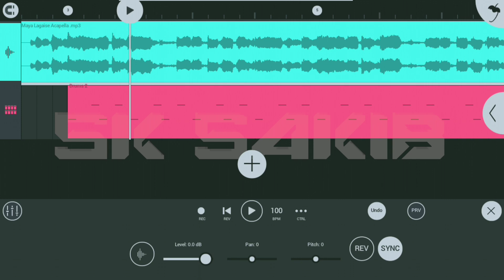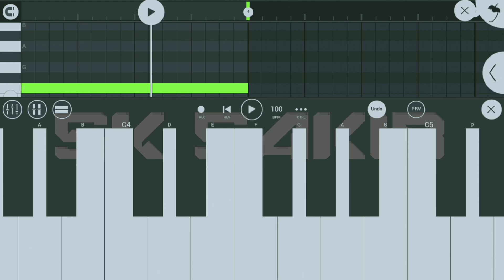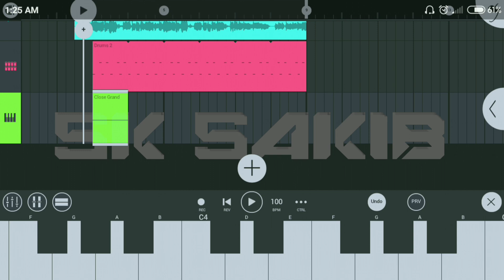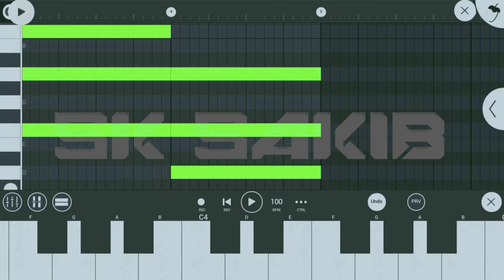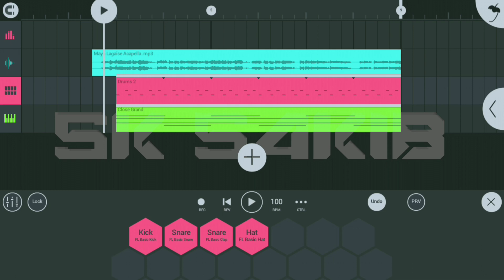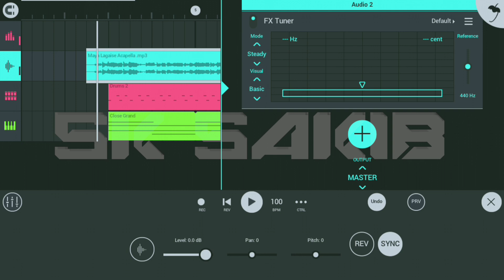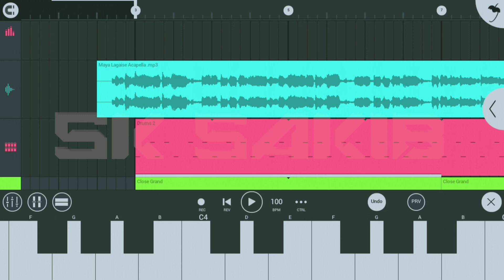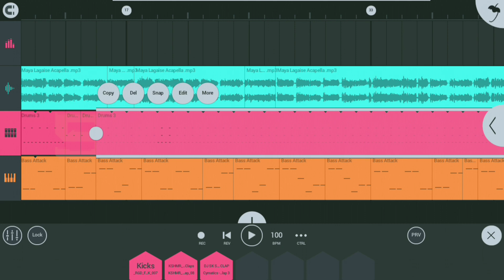কীভাবে যে কোনো গানের স্কেল বের করবেন এবং কর্ড তৈরি করবেন - FL Studio Mobile Tutorial In Bangla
আমি SK Sakib আপনাদের জন্য নিয়ে এলাম নতুন নতুন FL Studio Mobile টিউটোরিয়াল Track Projact এর ভিডিও। এখন থেকে টিউটোরিয়াল গুলো আমাদের Facebook Group এ পাবেন।